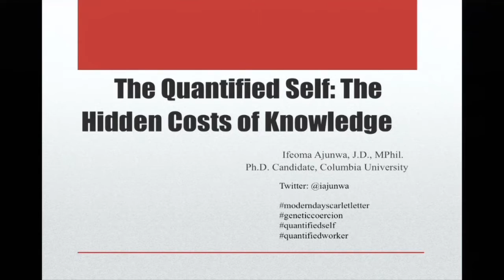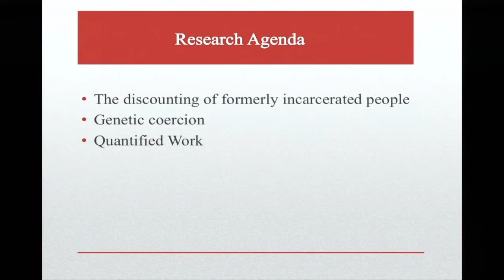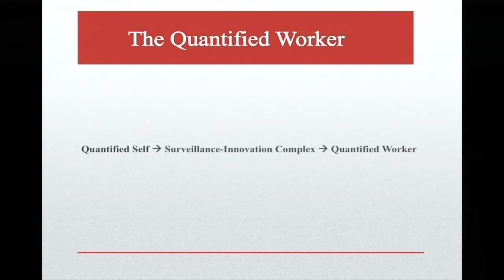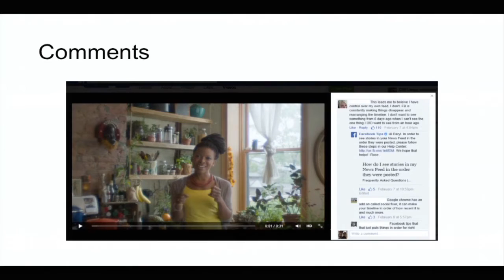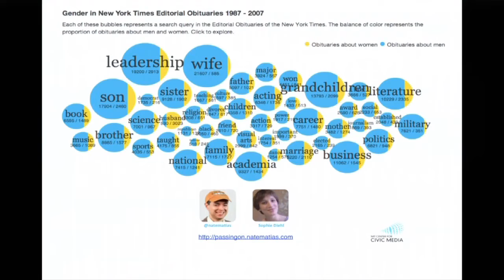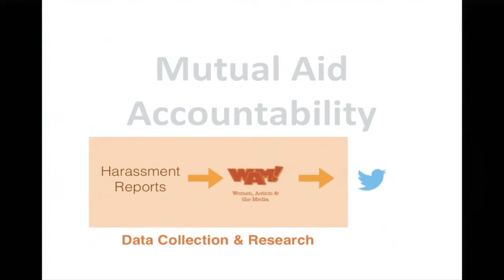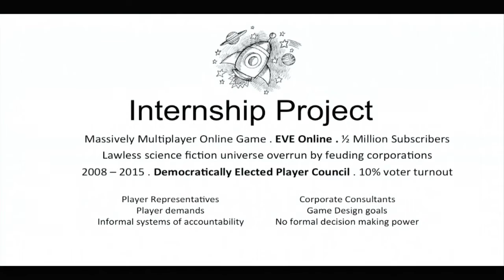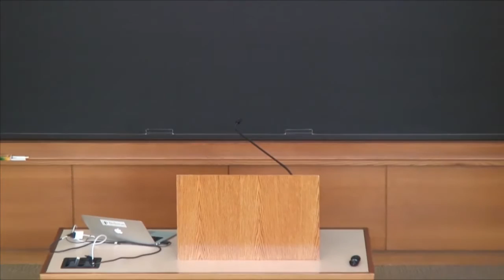Microsoft Research 2015 PhD Interns on Platforms, Data, and People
Microsoft Research PhD Interns Ifeoma Ajunwa, Stacy Blasiola, Nathan Matias, and Aleena Chia present their current research on corporations and the quantified self; the Facebook newsfeed algorithm; how sites like Reddit and Wikipedia are made accountable to their users and the public; and the participatory politics of online gaming.